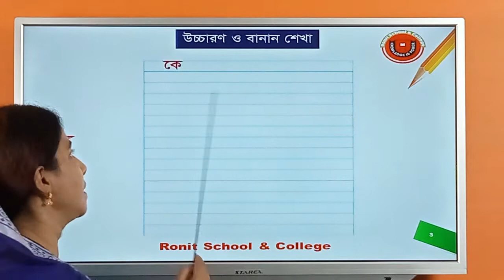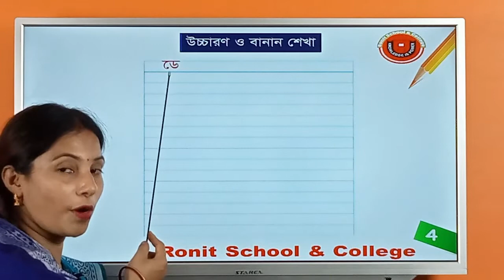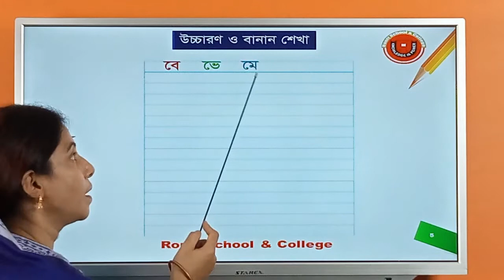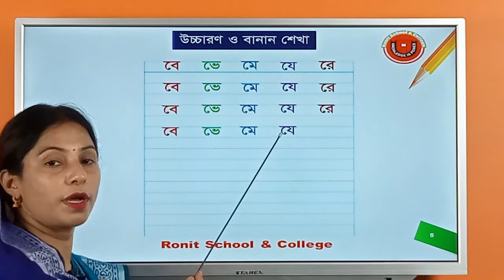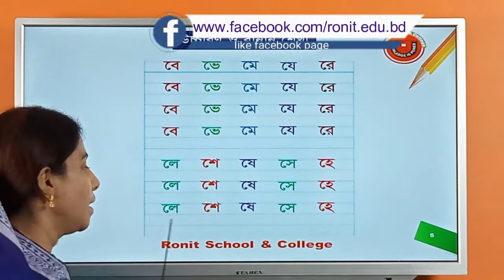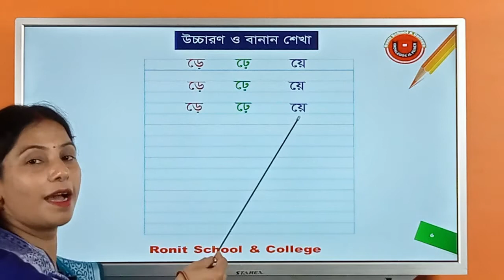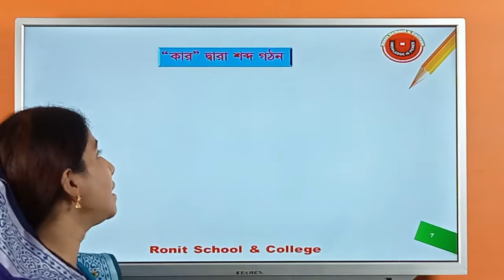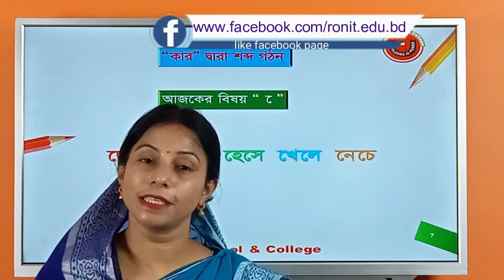কার যোগে বাংলা উচ্চরণ ও বানান শেখা ( ে কার) পর্ব - ৭ || Ronit School & College